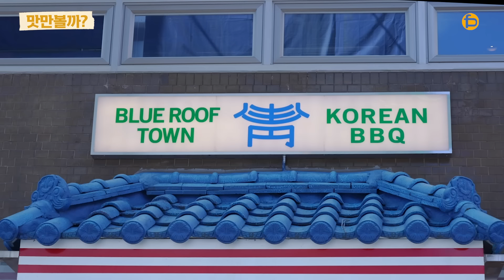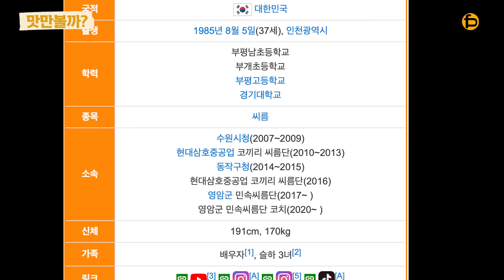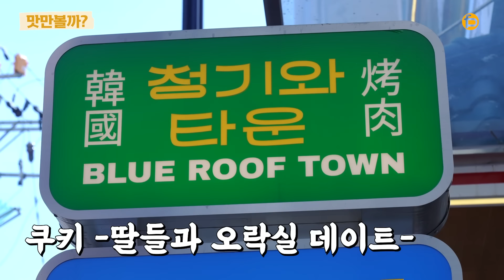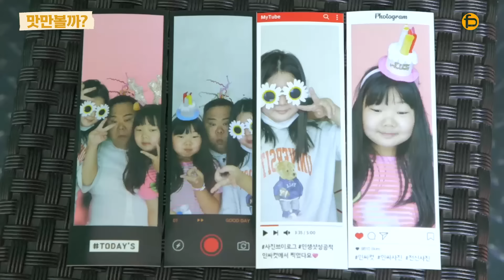[EN] 먹방 최초 처제 출연! 맛과 가성비 둘 다 👍👍👍 왕갈비 맛집에서 딸들 테이블에서만 ??인분 ㄷㄷㄷ 😮😮😮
오늘은 미국 한인타운 감성이 뿜뿜 넘치는
청기와타운에 왔습니다

단짠의 정석 LA갈비
거기에 큼직한 사이즈를 자랑하는 수원LA왕갈비
살살 녹는 업진살 베이스의 빗살 로스
거기에 아보카도와 아삭한 배의 식감
트러플로 마무리하는 육회까지

와~ 이거 술을 안 먹을 수가 없네
해장에도 잘 어울리고 안주로도 잘 어울리는
양곰탕까지

오늘 윤코치 집에 안가!
윤코치와 딸들의 오락실 데이트까지!

오늘 청기와타운 맛만 볼까?

촬영지 : 청기와타운 영등포본점
주소 : 서울 영등포구 영중로10길 32-4 영등포동3가 24-2

00:00 인트로 윤코치의 노래 솜씨!
00:24 영상 시작
02:39 트러플 육회
03:56 갈비 먹방
05:22 소주 주세요
08:27 애기들 얼마나 먹었어요?
08:43 주하 초하 폭풍먹방
11:34 먹방 최초 처제 등장
13:27 양곰탕 먹방
15:45 청기와타운 대표님과 마무리 인사
16:07 쿠키영상 딸들과 오락실 데이트